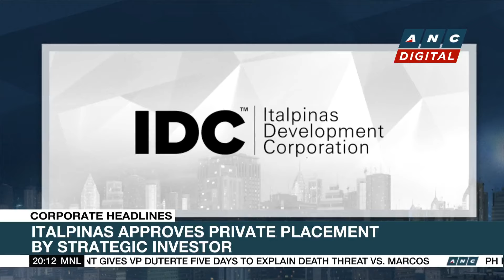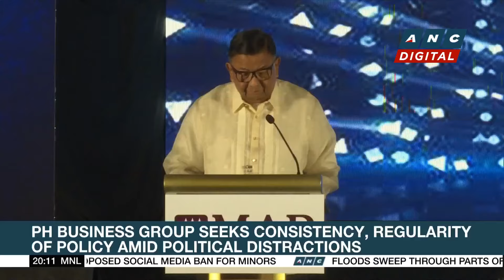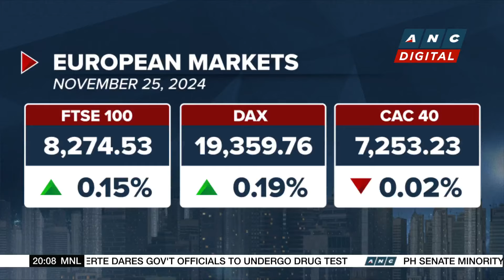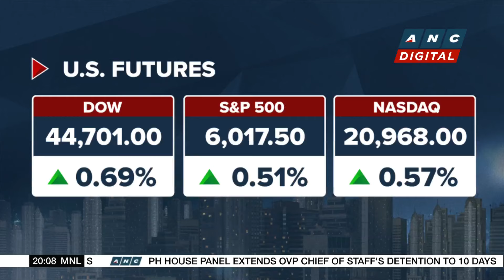Manila Mining Corp. gets exploration permit for 508-hectare property in Surigao del Sur | ANC